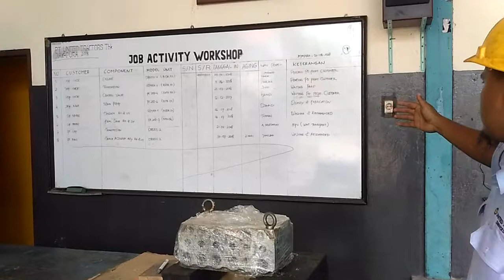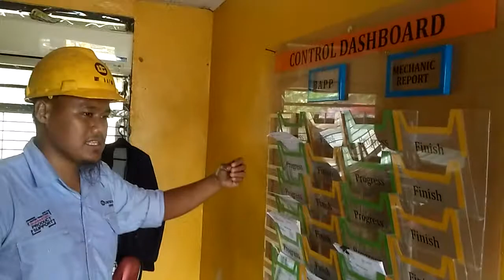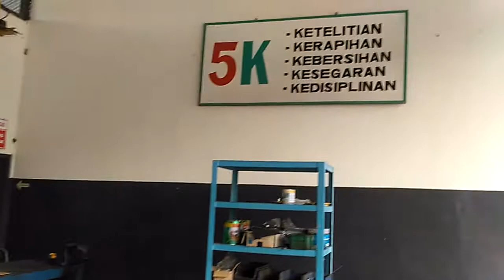Qcc Jayapura tracos